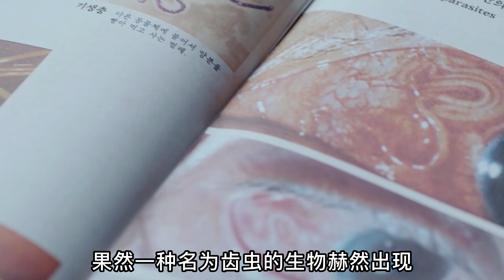1940年灭绝的齿虫出现在现今社会，没想到感染的人全都变成了丧尸